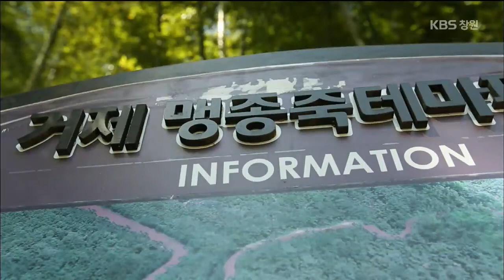[전국을 달린다-창원] 초록빛 거제여행 - ② 맹종죽테마파크 편 (2015.05.06,수)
봄, 5월의 거제는 초록빛으로 가득하다.

곧게 뻗은 대나무 숲에선 죽순이 올라오고
우리나라 알로에의 70%를 생산하는 거제에는 알로에 꽃이 활짝 피었다.

가정의 달 5월, 가족들과 함께 가면 좋은 [거제]를 소개한다.

★ 주요 내용
- 죽순이 한창인 대숲에서 죽림욕
- 효심 가득한 맹종의 이야기가 담긴 거제 ‘맹종죽’
- 맹종죽으로 만드는 다양한 죽순요리